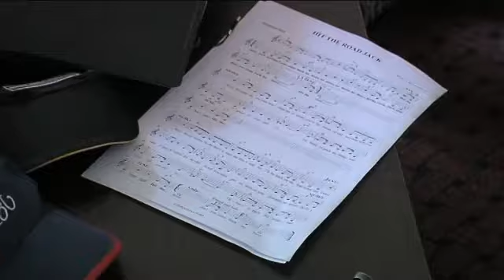Titula na prepad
Na Desetim jubilarnim njemačkim pozorišnim igrama u Varaždinu, mala amaterska skupina livanjskih gimnazijalaca, od samo pet učenika, osvojila je publiku u tom gradu. Odlučili su se na neobičan potez - rep na njemačko-hrvatskom jeziku. Autorka: Andrea Pavić